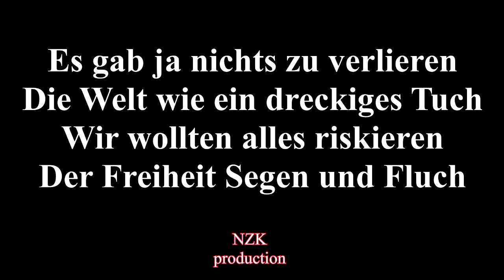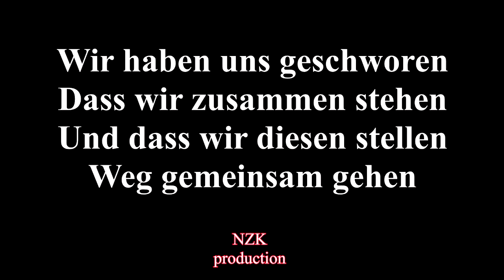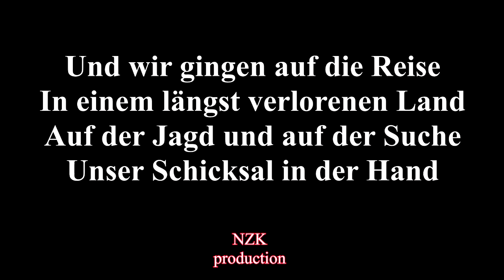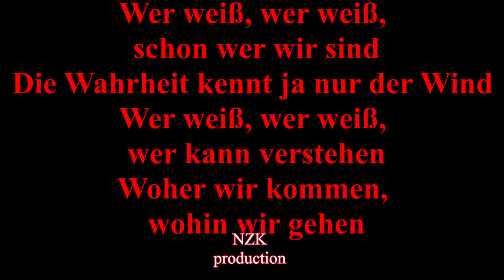Tanzwut - Wer wir sind(Lyrics)